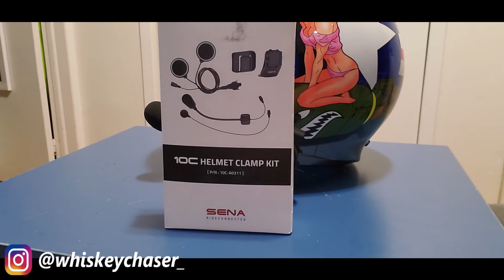SENA 10C EVO 2 MONTH REVIEW | Let's revisit this camera and see what I've learned after 60 days!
The first video I made with this ended up being more of a first impression than a full on review.  Now that I've used this nearly every day for 2 months now, I can give a more thorough review and a better opinion on this SENA 10C EVO unit.

What do you think?  Did this review help you come to a decision on whether you would like to buy this camera or not?

My Bikes:
2014 Yamaha Bolt
Dynojet Power Commander
TC Bros 12" narrow mini apes
Vans Grips
31 tooth Yamaha Stryker front pulley
Willie & Max swing arm bag

2005 Harley-Davidson 883 Sportster XL Custom